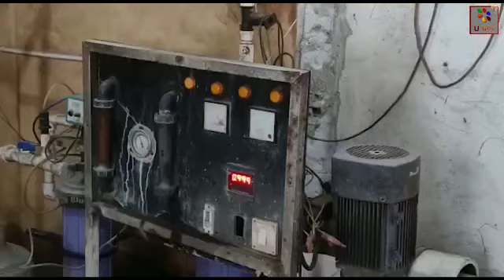বাংলাদেশ সীমান্তে বেআইনি পানীয় জলের কারখানায় হানা পুলিশ ও ফুড সেফটি দপ্তরের | U Bangla Tv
উত্তর ২৪ পরগনার বসিরহাট মহকুমার বসিরহাট থানার পানিতর গ্রাম পঞ্চায়েতের কলবাড়ি এলাকায় বেশ কয়েক বছর ধরে সরদার একোয়া নামকরণ করে বেআইনি জলের কারবার চলছিল ।এই খবর উত্তর চব্বিশ পরগনা জেলার ফুড সেফটি দপ্তরে গেলে তাদের নির্দেশে বসিরহাট স্বাস্থ্য জেলার ফুড সেফটি আধিকারিক ডক্টর অপরাজিতা মজুমদার বসিরহাট পুলিশ জেলার পুলিশকে সঙ্গে নিয়ে দশজনের একটি প্রতিনিধি দল আচমকাই হানা দেয় ভারত বাংলাদেশ সীমান্তের কলবাড়ি এলাকায়। সেখানে গিয়ে একদিকে জলের নমুনা সংগ্রহ করে জলে টিডিএস কত শতাংশ আছে সেটাও পরীক্ষা করলেন। দামি কোম্পানির লেভেল ও বোতল ব্যবহার করে ব্যবসা চালাচ্ছিল তার কোন বৈধ কাগজপত্র দেখাতে পারেনি, তাই ওই কারখানাটি সিল করা হয়েছে। কারখানার মালিককে জিজ্ঞাসাবাদ করা হচ্ছে।